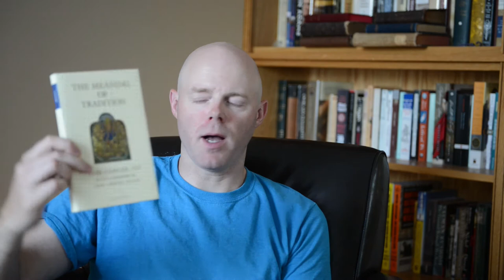The Meaning of Tradition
Camden Bucey reviews Yves Congar's The Meaning of Tradition.

Reformed Media Review, episode 108